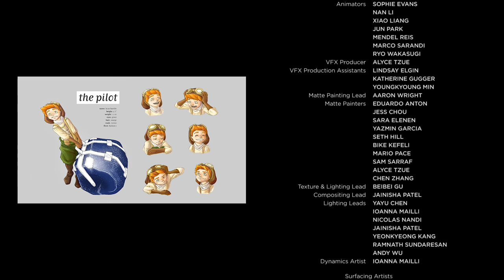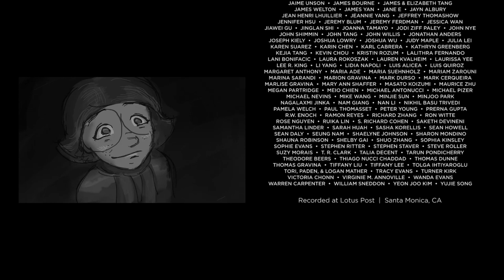Alyce Tzue - Soar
Gold Winner of the 42nd Student Academy Awards: A cross between Miyazaki and Pixar, SOAR is an award-winning 3D animated movie about a young girl who must help a tiny boy pilot fly home before it's too late.

Soar was created as Alyce Tzue's thesis project in school. What began as a toil of love by first-time filmmakers ended up catching the eyes of festivals all over the world. Soar is the proud 2015 Gold Winner of the 42nd Student Oscars, Best Student Animation Winner at Palm Springs, Finalist at the Student BAFTAs, and has screened all over the US, France, Canada, Korea, and beyond.

The Soar team is beyond grateful for your support. We believe the film's surprise success is proof of its message: when you put in everything you've got, sometimes you achieve more than you ever expected.

The director Alyce is currently developing similarly fantastical ideas for feature length animation and TV.

AWARDS
Awards:
    Gold Winner, Best Animated Film - Student Academy Awards
    Winner, Best Student Animation - Palm Springs International ShortFest
    Winner, Best Children's Animation - Rhode Island International Film Festival
    Winner, Best Animated Short - USA Film Festival
    Winner, Best Animation - San Diego Film Festival
    Winner, Best Animated Short Film - Academy of Art University Media Awards
    2nd Place, Audience Award for Best Animated Short - Palm Springs ShortFest
    Finalist, BAFTA Student Awards
    Official Selection, FilmShortage.com
    Official Selection, Austin Film Festival
    Official Selection, Hamptons International Film Festival
    Official Selection, St. Louis International Film Festival
    Official Selection, Detours en Cinecourt International Short Film Festival (France)